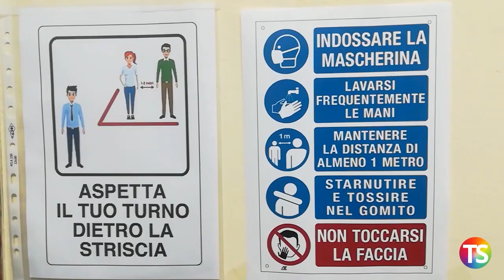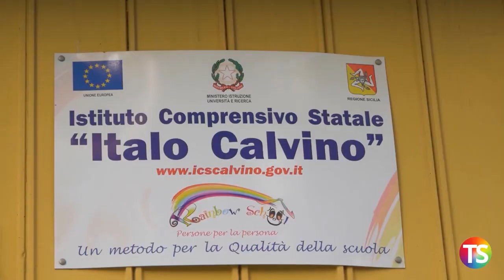Le scuole sono pronte a riaprire?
Come si stanno organizzando le scuole in vista del rientro in classe degli studenti? Per capirlo abbiamo fatto visita a due scuole di Catania: il liceo scientifico "Galileo Galilei" e l'Istituto Comprensivo "Italo Calvino".

Servizio a cura di Fabrizio De Angelis